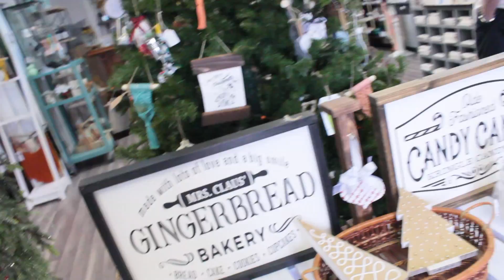vlogmas day 7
This is vlogmas day 7. Hope you enjoyed!

Etsy shop